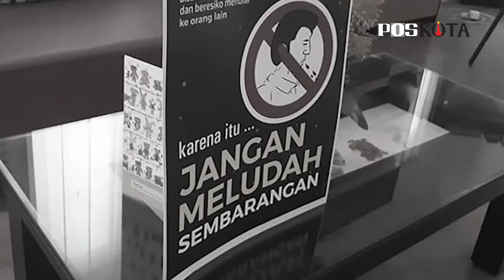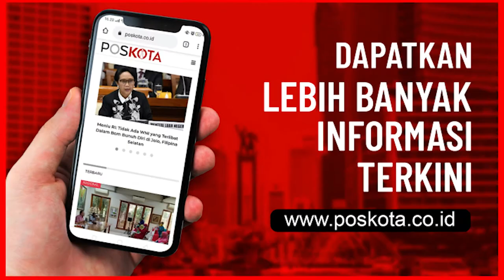Menuju Adaptasi Kebiasaan Baru: Disiplin 3M, Jangan Kehilangan Kreativitas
Presiden Joko Widodo secara resmi menetapkan wabah virus corona (Covid-19) sebagai bencana nasional.
Pada masa pandemi masyarakat diharuskan beradaptasi dengan New Normal atau tatanan hidup baru, yang dapat ‘berdamai’ dengan Covid-19.
Tujuan dari New Normal adalah agar masyarakat tetap produktif dan aman dari Covid-19 pada masa pandemi.
Kita dituntut untuk mampu mengadaptasi/ menyesuaikan kebiasaan baru di mana pun kita berada, seperti di rumah, di kantor, di sekolah, di tempat ibadah, dan juga di tempat-tempat umum, seperti terminal, pasar, dan mal.
Diharapkan dengan seringnya menerapkan kebiasaan baru di mana pun, semakin mudah dan cepat menjadi norma individu dan norma masyarakat.
Dengan demikian, kita bisa bekerja, belajar, beribadah dan beraktivitas lainnya dengan aman, sehat dan produktif. Adaptasi kebiasaan baru yang dimaksud adalah:
• Jangan berkerumun
• Jangan salaman
• Jangan berdekatan
• Jangan lupa makanan yang bergizi
• Jangan lupa pakai masker
• Jangan lupa menjaga jarak
• Jangan lupa mencuci tangan
• Jangan lupa cek suhu tubuh
• Jangan lupa vitamin
• Jangan lupa berolahraga
• Jangan lupa hidu sehat
• Jangan lupa membersihkan tubuh dan ganti baju
Inilah pesan kunci yang perlu dilakukan secara disiplin, baik secara individu maupun kolektif agar tujuan yang dimaksud dapat tercapai.
Selain itu kita juga diminta untuk jangan pesimis, jangan lupa berdoa, jangan kehilangan kreativitas, jangan pernah berhenti untuk belajar, dan jangan mudah menyerah pada keadaan.
Mari kita galang disiplin dan kesadaran kolektif untuk tetap semangat.
Saatnya menjadi pelopor adaptasi kebiasaan baru.